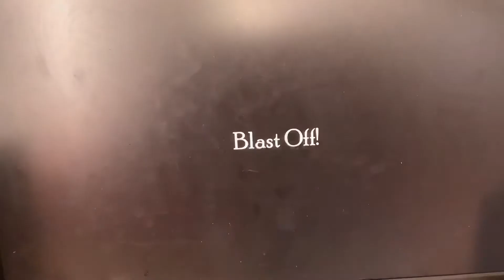THE FINAL EXECUTION | Danganronpa Trigger Happy Havoc